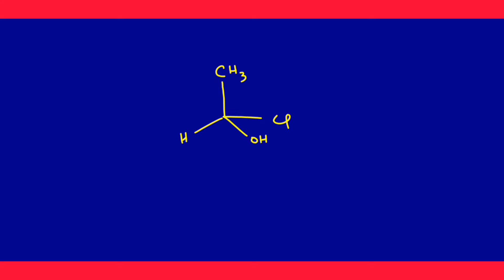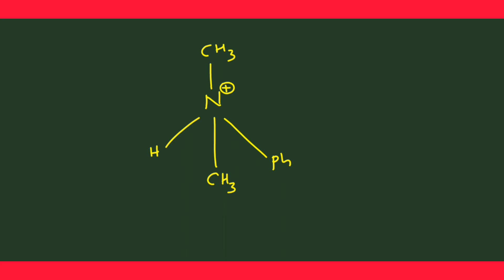Chiral centre tricky questions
Tetrahedral centre